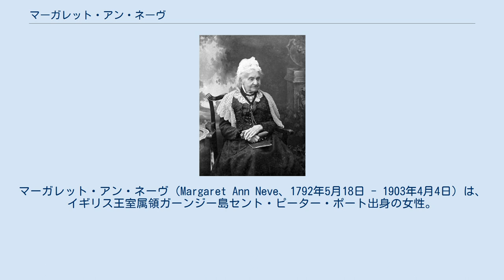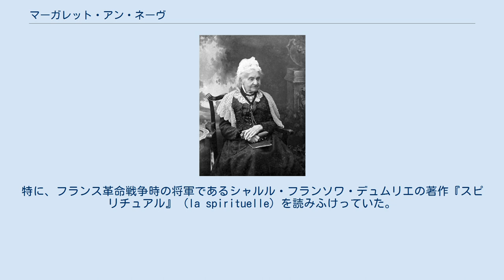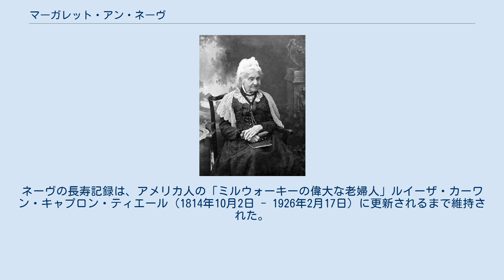マーガレット・アン・ネーヴ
マーガレット・アン・ネーヴ（Margaret Ann Neve、1792年5月18日 - 1903年4月4日）は、イギリス王室属領ガーンジー島セント・ピーター・ポート出身の女性。
旧姓ハーヴェイ（Harvey）。
ネーヴは、長寿に関する確証のある3つの事柄で記録された。
1つ目は「初の女性スーパーセンテナリアン（110歳以上の人物）」、2つ目は「確証のある史上2人目のスーパーセンテナリアン」、3つ目は「3世紀にわたって生きた最初のスーパーセンテナリアン」である。
 1792年生まれの著名人で比較すると、第255代ローマ教皇ピウス9世は1792年5月13日生まれでネーヴより5日年上、作曲家ジョアキーノ・ロッシーニは1792年2月29日生まれでネーヴより約3か月年上である。
 1792年5月18日、マーガレット・アン・ハーヴェイとして、セント・ピーター・ポートで生まれる。
マーガレットは子供のころに階段から転げ落ちたことで3日間脳震盪となったが、生還した。
マーガレットはフランス革命がガーンジーに与えた影響を記憶していた。
 成長したマーガレットはブリストルで教育を受け、文学や詩に興味を持つようになった。
特に、フランス革命戦争時の将軍であるシャルル・フランソワ・デュムリエの著作『スピリチュアル』 (la spirituelle) を読みふけっていた。
 1823年、マーガレットはイングランドでジョン・ネーヴと結婚して改姓したが、死別後の1849年にガーンジーに戻った。
以降は98歳で亡くなった妹とともに旅行を楽しみ、1872年の最後の旅行では、当時はオーストリア＝ハンガリー帝国領で現在ポーランド領のクラカウに旅行した。
また、母も99歳まで生きた。
1903年4月4日、18・19・20世紀と3つの世紀を生きたネーヴは、110歳321日で死去した。
111歳の誕生日のおよそ1ヶ月半前であった。
 ギネス世界記録ではオランダ人のトマス・ペテルスを初のスーパーセンテナリアンとして認定していたが、記録の面で疑義が挟まれており、現在その記録は取り消されている。
ペテルスを除いた場合はヘアート・アドリアーンス・ブームハールトが最初となる。
ただし、いずれにせよネーヴは女性初の確実な記録のあるスーパーセンテナリアンであり、海外を含むイギリス領内で生まれた確実な記録のあるスーパーセンテナリアンの中では最古の人物である。
また、エセル・ウッドとともにチャンネル諸島出身のスーパーセンテナリアンとして記録された。
ネーヴの長寿記録は、アメリカ人の「ミルウォーキーの偉大な老婦人」ルイーザ・カーワン・キャプロン・ティエール（1814年10月2日 - 1926年2月17日）に更新されるまで維持された。